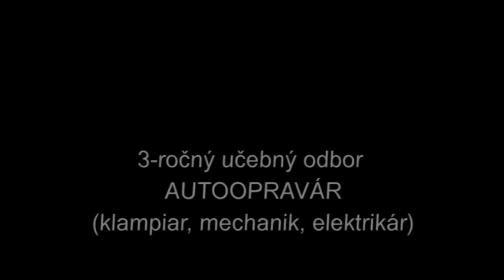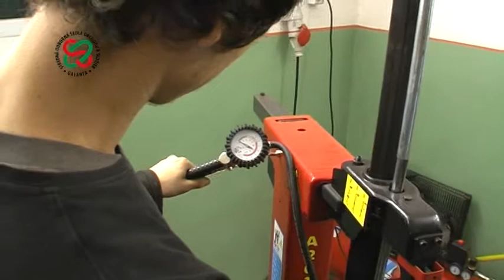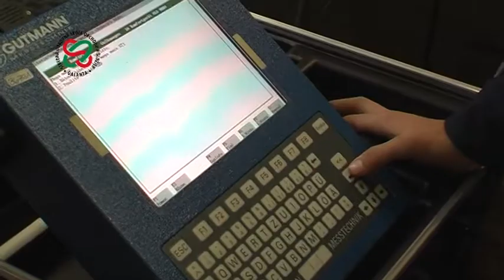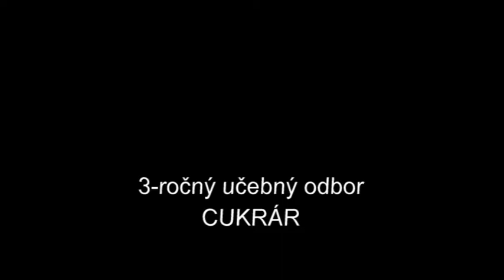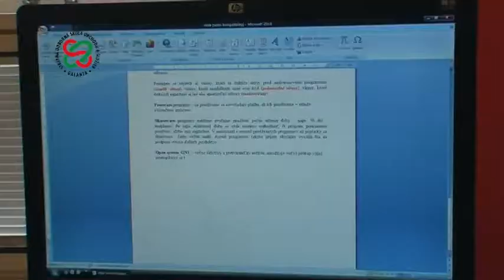50. Výročie založenia školy 1960-2010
Stredná odborná škola obchodu a služieb Galanta.

vlastník:
sosga.sk

autor:
wolf 2009